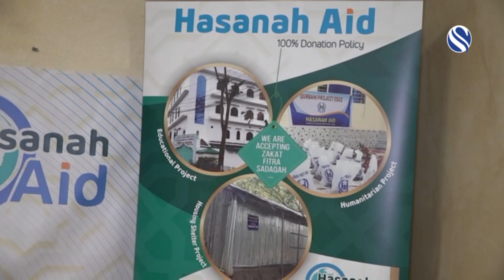চ্যারিটি সংস্থা হাসানাহ এইডের ব্যবস্থাপনায় ‘জার্নি টু প্যারাডাইস’ বা ‘জান্নাতী ভ্রমণ’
মানবতার কল্যানের পাশাপাশি নতুন প্রজন্মকে সুখী ও শান্তির জীবন গঠনের পথের সন্ধান দিতে, চ্যারিটি সংস্থা হাসানাহ এইডের ব্যবস্থাপনায় রোববার বিকালে ইস্ট লন্ডনের ফোর্ড স্কয়ার মসজিদে ‘জার্নি টু প্যারাডাইস’ বা ‘জান্নাতী ভ্রমণ’ বিষয়ক একটি সেমিনার অনুষ্ঠিত হয়েছে। অনুষ্ঠানে স্বাগত বক্তব্য রাখেন ও সভাপতিত্ব করেন মাদরাসাতুল হাসানাইনের প্রতিষ্ঠাতা পরিচালক এবং হাসানাহ এইডের ফাউন্ডার শায়খ শাব্বীর আহমাদ। এতে আলোচনায় অংশ নেন শায়খ হাসান আলী, শায়খ ফয়জুল হক্ব আব্দুল আজীজ এবং শায়খ শামছুল হক্ব। অনুষ্ঠানে অতিথি হিসেবে বক্তব্য রাখেন চ্যানেল এসের ফাউন্ডার মাহি ফেরদৌস।